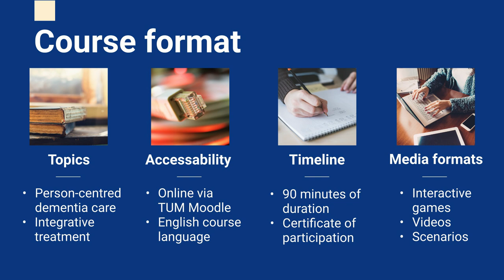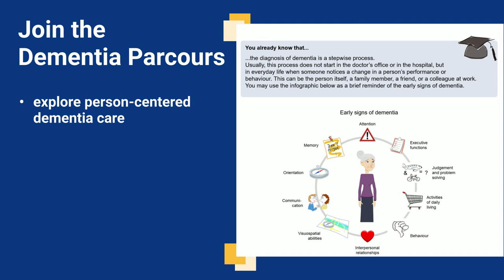Become a dementia expert now through our Dementia Parcours on Moodle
Are you interested in learning more about person-centred dementia?
In this video, you will find out how our new, 90-minute TUM Moodle course will open your eyes on dementia.
Become a dementia expert now and enrol in the Dementia Parcours on TUM Moodle!
The course is packed with information on the societal impact of dementia, causes of dementia, diagnostic tools, communication techniques and treatment options.
Engage in the courses’ quizzes, games and scenarios. Don’t forget to download your certificate of participation at the end!

The course is open to all students of TUM.
The Dementia Parcours is developed within the project “STUDICODE” (Stepping-up digital competence in dementia education; co-funded by the European Union):

The European Commission's support for the production of this publication does not constitute an endorsement of the contents which reflects the views only of the authors, and the Commission cannot be held responsible for any use which may be made of the information contained therein All illustrations were created by the project.